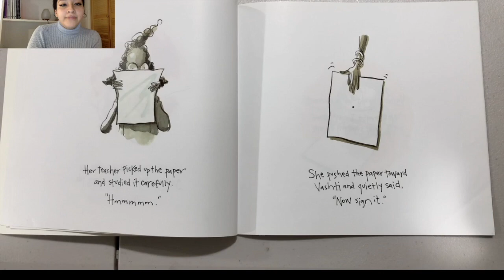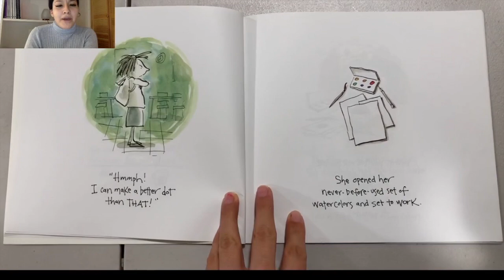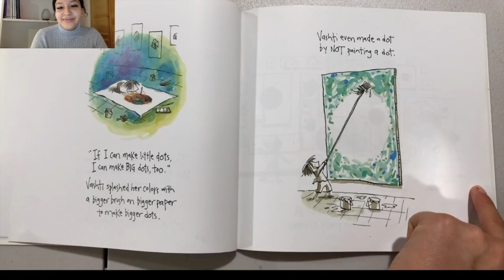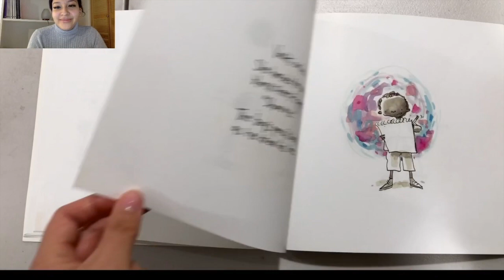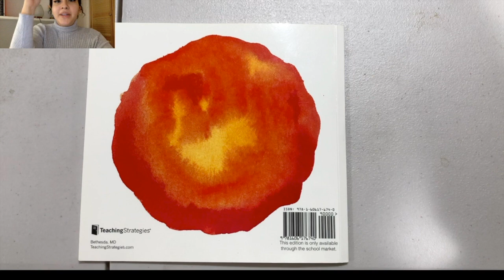The Dot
This video is about The Dot